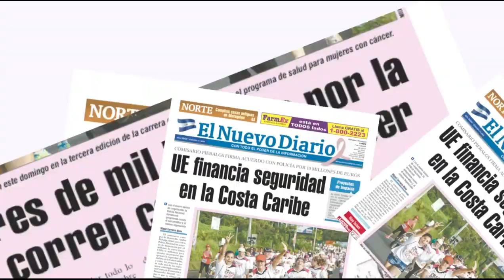Nicaragüenses visitan cementerios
Los nicaragüenses acudieron este 2 de noviembre de forma masiva a los cementerios del país para llevar flores, serenatas y recuerdos a sus seres queridos, en el Día de los Difuntos. LISANDRO ROQUE / END